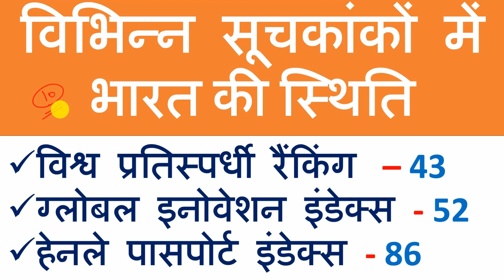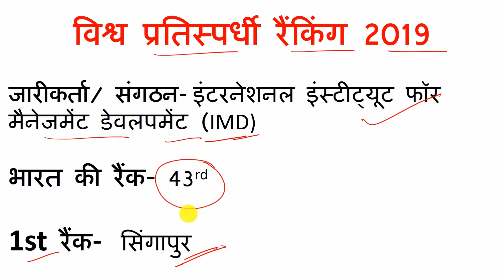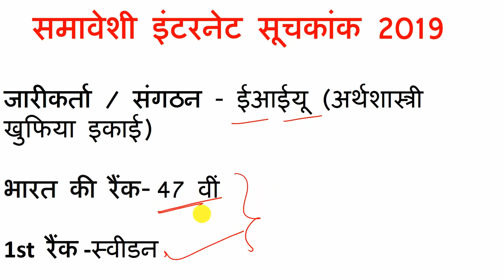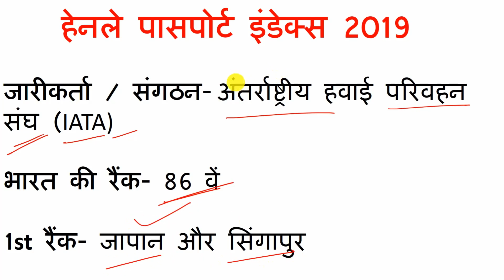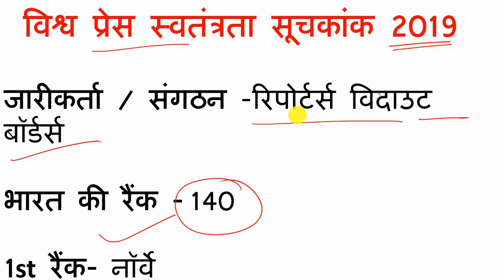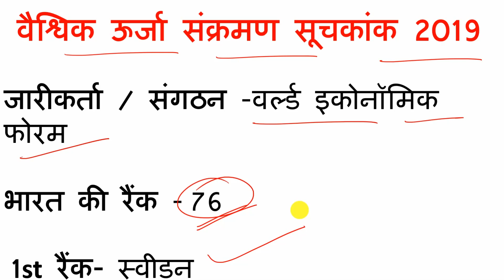Important global indexes 2019 | current affairs | gk in hindi | General knowledge | gk question ans